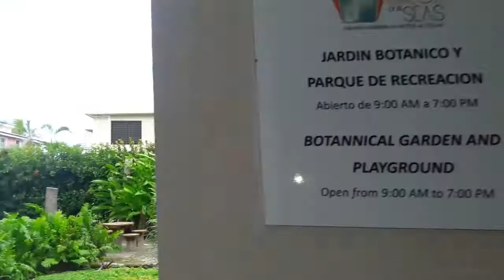| Video Vlog | Mostrando un poco de mi Isla _ Rincón, Puerto Rico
Hey!! Aqui les comparto un video vlog en la cual visito uno de mis lugares favoritos de mi isla Puerto Rico. Espero lo disfruten y compartan el video, me sera de gran ayuda xD.

QUIERES AYUDAR A MANTENER EL CANAL Y HACER TU DONACIÓN???

Todo lo que reciba será invertido para mejorar el canal y hacer sorteos para
ustedes. Muchas Gracias!

PS4: TheBlackLion2012

theblacklion2012

Hasta la proxima, BYE xD.

Preguntas frecuentes: ¿Cuales Youtubers Famosos sigo?

JuegaGerman
HolaSoyGerman
Fernanfloo
ElRubiusOMG
Vegetta777
NuruzukiHD
Duxativa
LucaGames
Willyrex
Wolfpack Pro Gaming
GAMMER224
MenosTrece
Kittyqueen25
UnidadLeyenda
DMacGaming84
BRAYAN GAMER
Lolito FDZ
Buck FDZ

video vlog
video vlog cines
mejores vlogs de youtube
el mejor viedo vlog en la historia de youtube
vlogs diarios
vlog de german
vlog de black lion
video vlog dia a dia
como hacer video vlog
Como hacer videoblog
video vlog rubius
video vlog alphasniper
video vlog vegetta777
como hacer blog
como hacer vlog
como monetizar youtube 2018
monetización youtube 2018
nueva politica de youtube 2018
primer video vlog
primer video blog
lo mejor de youtube
los mejores videos de youtube 2018
los mejores youtuber del mundo
el mejor youtuber
youtuber humilde
youtuber puertorriqueño
youtube puerto rico
el mejor youtuber de puerto rico
los mejores retos
retos extremos
reto con canela
jelly beans
dulces asquerosos
probando dulces asquerosos
reto dulces asquerosos
compartiendo con youtubers